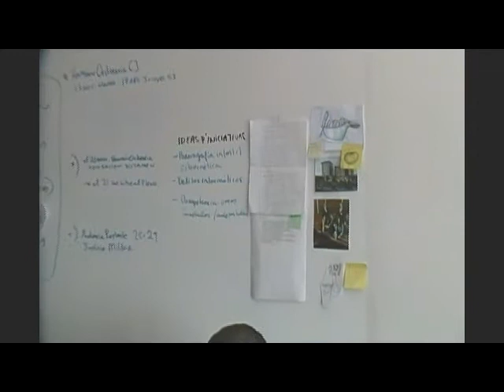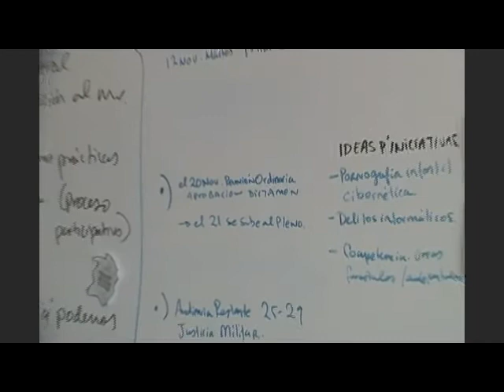ATIENDE COMISION DE JUSTICA A COOPERATIVISTAS DEL INGENIO MANTE 3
La Comisión de Justicia del Senado que preside el senador Roberto Gil Zuath en donde radico el punto de  Acuerdo presentado por el senador Isidro Pedraza Chávez donde se solicita al senado y en especial a su Presidente Juan N Silva Meza se apegue a derecho y privilegie los principios de imparcialidad en el caso del amparo directo promovido por los Cooperativistas del Ingenio Mante recibió  al apoderado legal de los cooperativistas Joel de la Rosa González quien solicitó les apoyen en su demanda de justicia sobre la fraudulenta quiebra que les cometieron en 1991